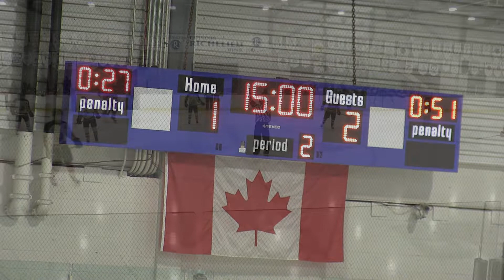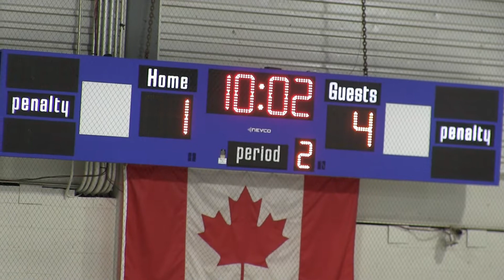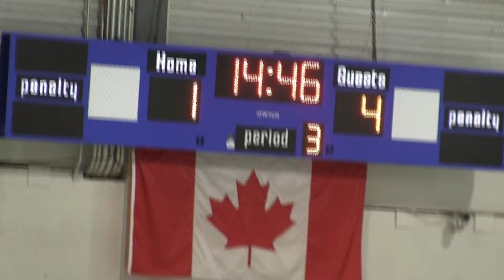03 23 2019 Bulls vs Flyers Provincials Semi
North West Bulls vs Dieppe Flyers
Bantam AAA Major
Provincials - Semi Final
Bathurst NB